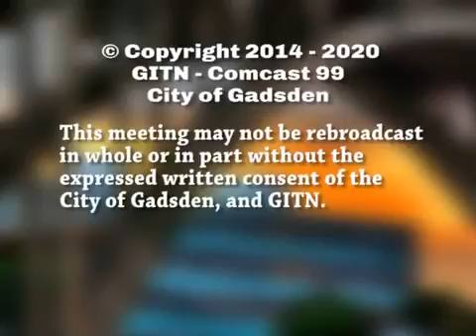Gadsden City Council Meeting 2015-07-21